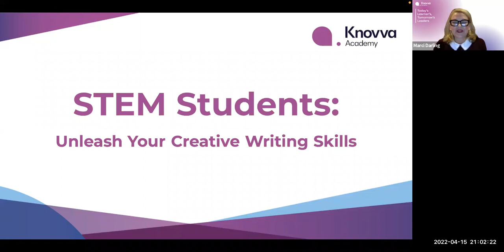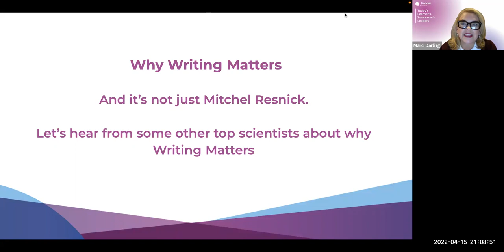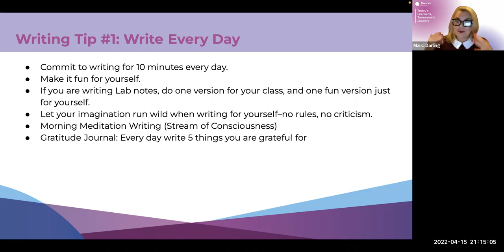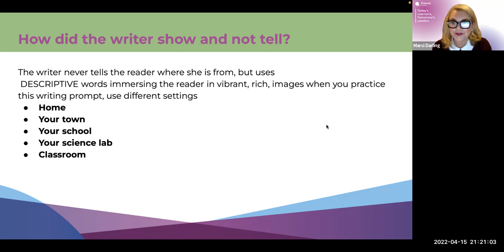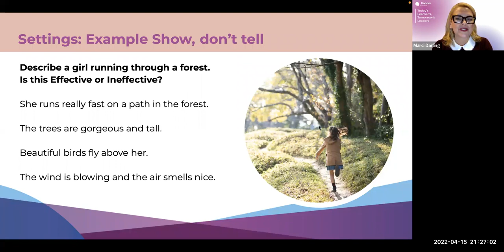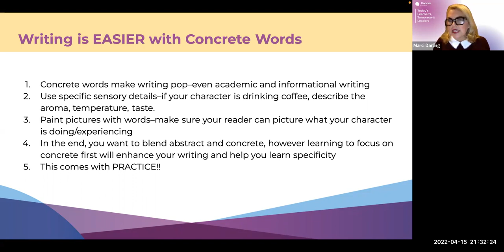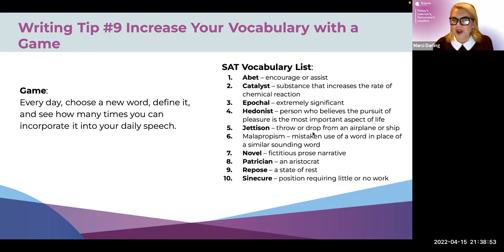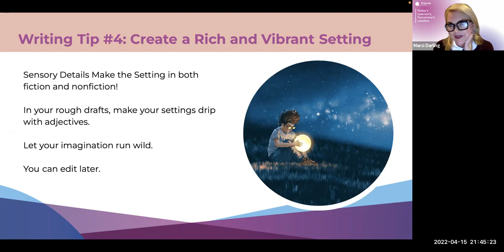Webinar: Cultivating Creativity in STEM Thinking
As a STEM student, the ability to communicate your research and ideas through writing is essential to your success. You could make a scientific discovery with the power to change the world, but without strong writing skills, it will be nearly impossible to spread the word.

As a best-selling author with a Certificate in Novel Writing from Stanford and twenty-five years of experience in education, Knovva instructor Marci provides actionable strategies to hook your readers through informative, engaging writing in this free webinar.